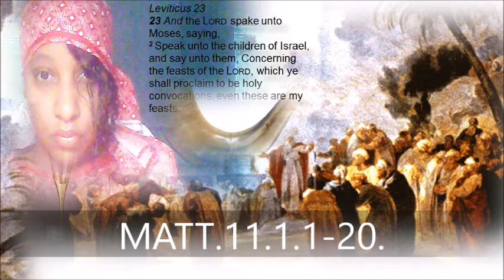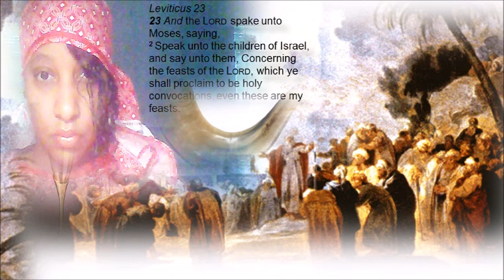BEHOLD THEY SAY A WINEBIBBER. HEBREW ISRAELITES. GOCC. WW3.